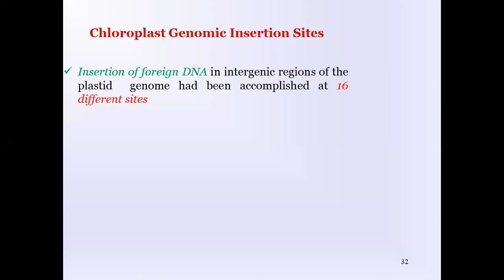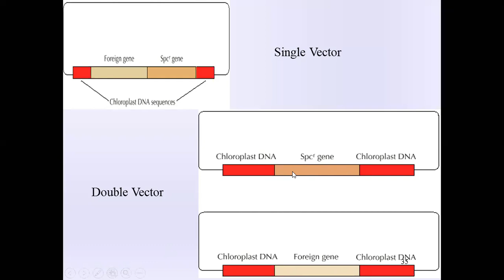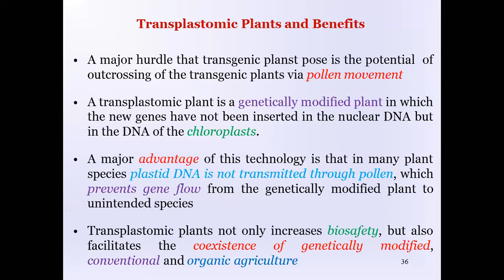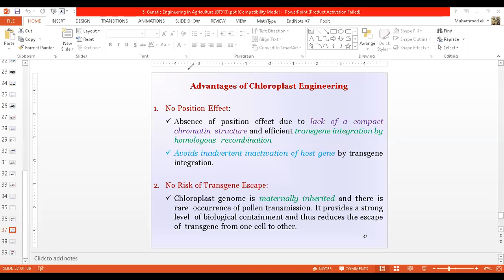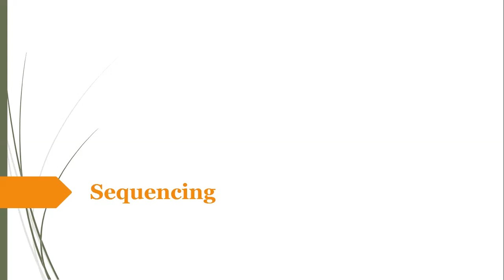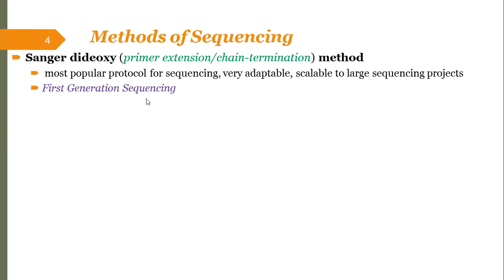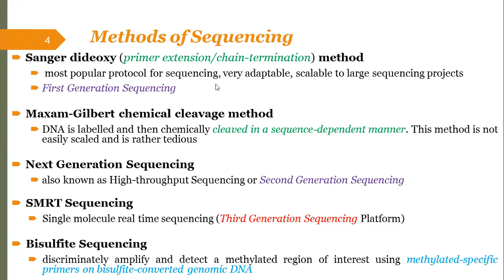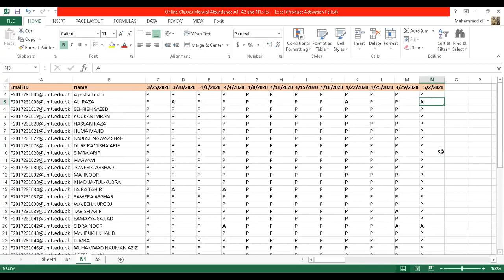D. Genetic Engineering in Agriculture